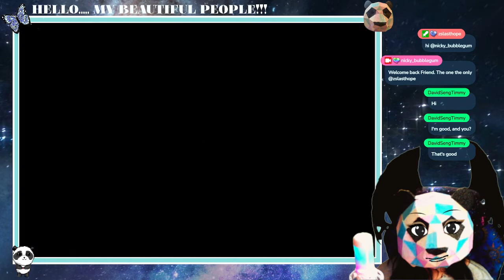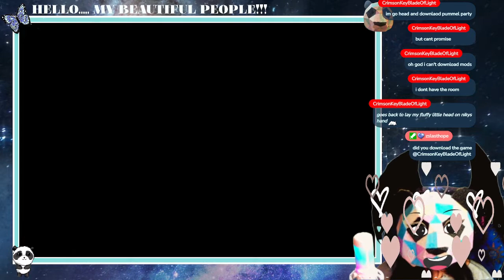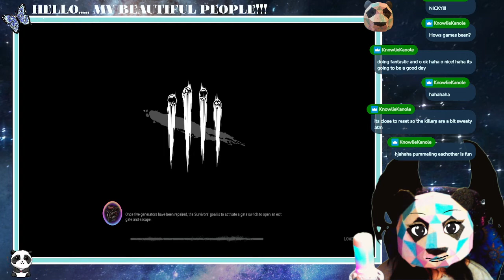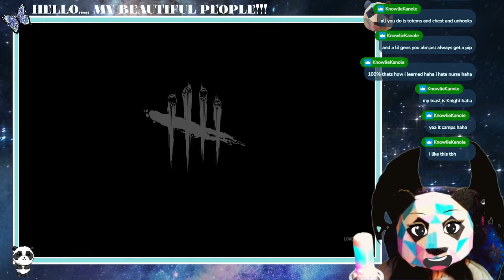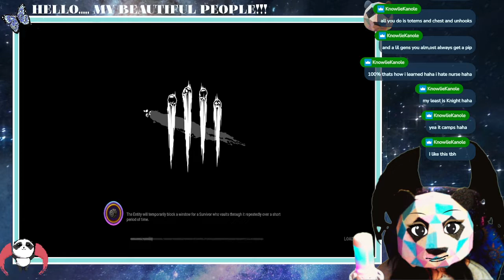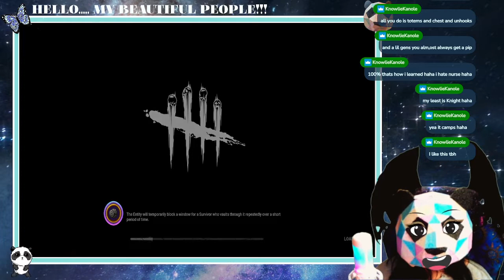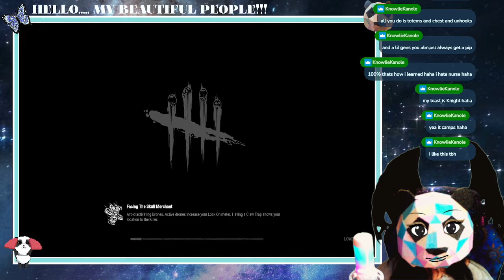pumb party and dbd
Playing two games witrh our friends